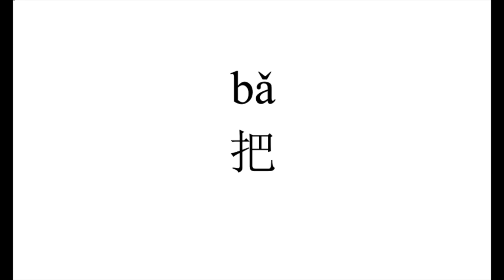41 How to pronounce 把（ba） in Chinese?|普通话水平测试用普通话词语表（表一）